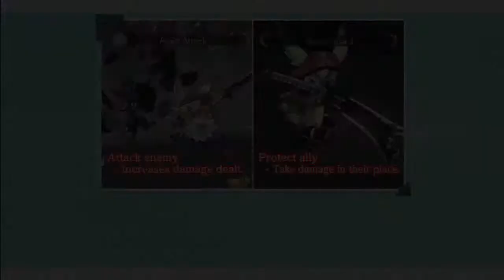Atelier Shallie: Alchemists of the Dusk Sea (PS3) Walkthrough Part 5 - Shallotte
Atelier Shallie walkthrough  English (Shallotte) New Game + Atelier Shallie: Alchemists of the Dusk Sea gameplay playthrough PS3